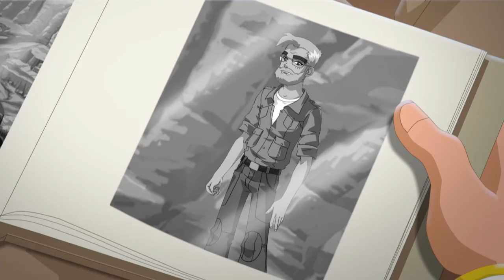Dinofroz Episode 3: The Rockfroz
In a village there are men running away under the attack of the Dragons. The Dinofroz come to help them once again beating their enemies. In the mountains of the Land of Dinosaurs, a hidden cave is discovered, the Cave of the Dinofroz. Here, the Shaman is waiting for them with further explanations. The Dinofroz receive their mission: they have to fight in the Past to save the future of planet Earth. To do this, they must find the Rockfroz; magic crystals hidden in secret places. The endless power of Neceron and of the Dragons depends on them. Only when they get all the fragments of the Rockfroz, the mission of the Dinofroz will be considered complete and planet Earth will be free from the domination of the Dragons. On the other side, if they fail, the Shaman says the Dragons will rule forever!